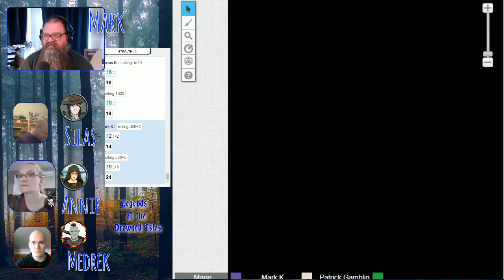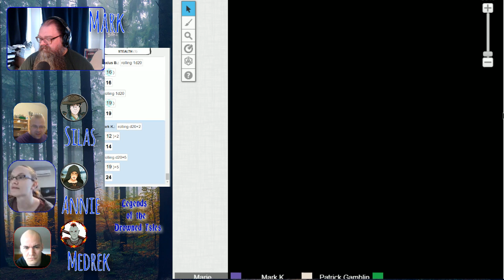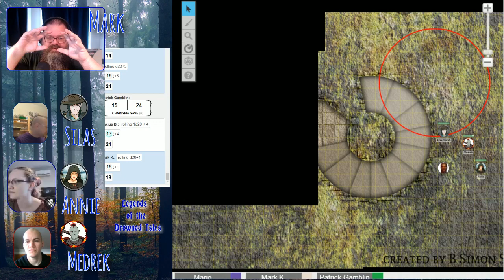LotDI TCG021: Session 20: Missing Mira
IN THIS EPISODE:

On the trail of missing family, the group finds out that its more complicated.

This is a home-brew home-game of D&D. We stream this game live on Twitch most every Sunday starting at 2:30pm AST. NEW TIME. Mornings are no longer needed. :)

We have been playing with this group of characters about three years ago, but... this is an alt game! You're on the ground floor of this brand new opportunity. :)

Originally streamed on Twitch.tv/encaf1 on November 8, 2020. Join us there live, or check out our Facebook page for updates or join the Watchers group to discuss the episode